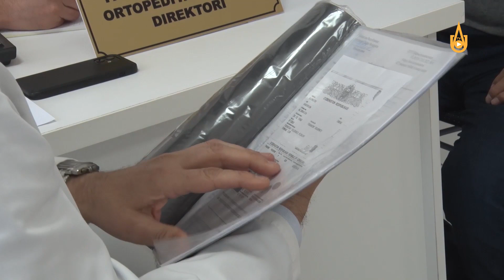Медицинский осмотр граждан ведущими специалистами Ташкентской области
«Здоровье народа – богатство страны!» Медицинский осмотр граждан  ведущими специалистами Ташкентской области